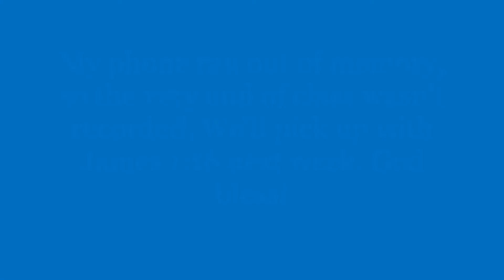Bible Class - 7/17/22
Why does pastor chant? Why does he elevate the elements at the Lord's Supper and then genuflect before them? Can God use evil for good? These are some of the questions we answer this week in Bible class. We also continue our study of James, looking at verses 5-15 of chapter 1.

0:00 - Opening prayer
0:45 - Is St. Paul's desire to "make up for something" works righteousness?
5:06 - Can God use evil for good?
9:44 - James 1:5-8
21:45 - Why do I chant, genuflect, etc.?
26:03 - James 1:5-8 (cont.)
30:37 - God's plans are perfect
32:30 - James 1:9-11
37:49 - James 1:12-15